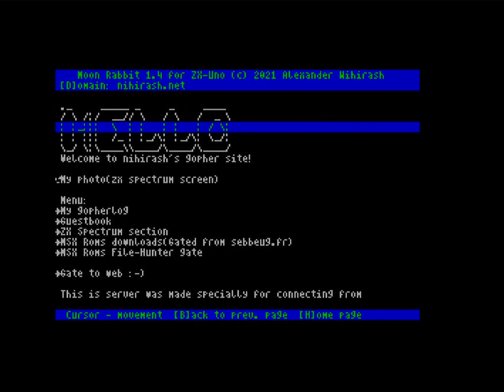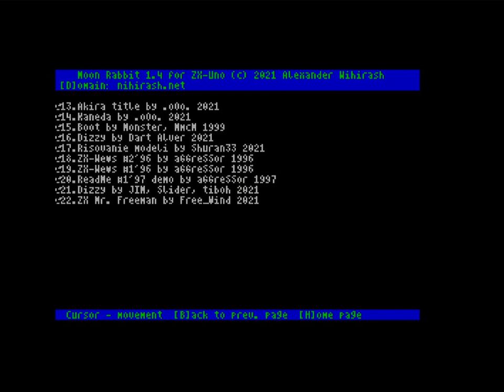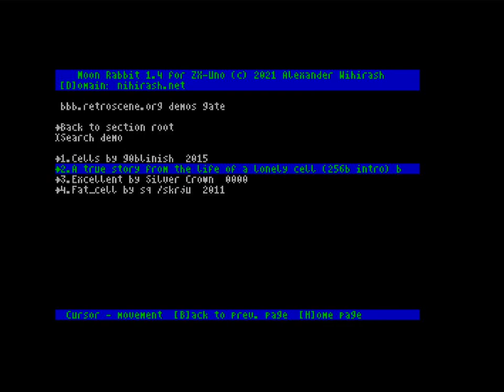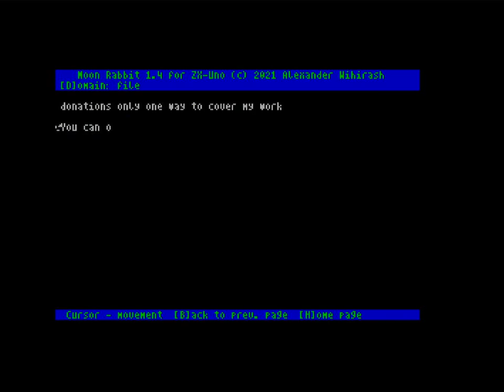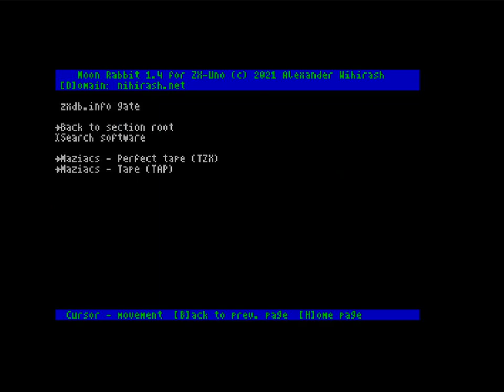Moon Rabbit - new generation gopher browser for ZX Spectrum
Will be available soon for MB03+, ZXUno(esxDOS) and original spectrums with AY-Wifi(esxDOS).

Video captured from real ZX-Uno